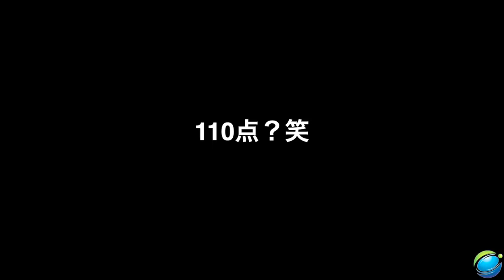「初心者でも失敗せずに作れるの？ はじめての スライム作り りおんのキラキラチャンネル」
【おすすめエピソード】

主に使用している撮影機材：

【CAMERA】
SONY a7Ⅲ
DJI Spark

日々日常を格好良くも面白い映像制作して行くので、興味深い！と思ったら、 登録はもちろんコメントやイイネお願いします！！